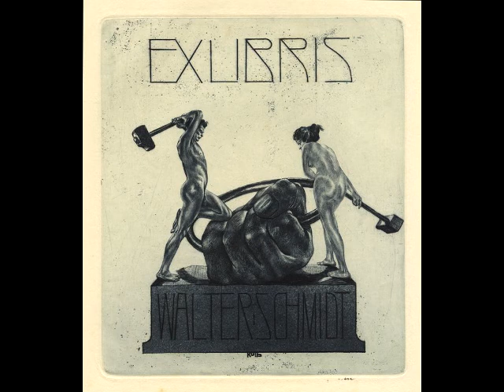Bach “Goldberg Variations, BWV 988, ‘Variatio 24’” Bob van Asperen, 1990